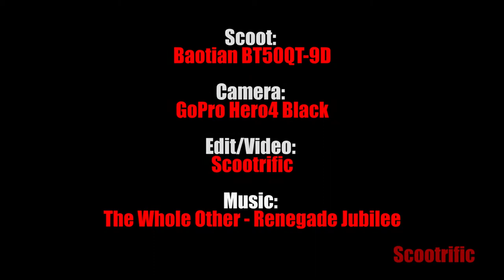ScootVlog# CVT Cleaning TimeLaps Scootrific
ScootVlog# CVT Baotian TimeLaps 4K
by Scootrific

Machine:
2006 Baotian BT50QT-9D 4-Stroke,
139QMB engine

72cc Cylinder kit
(Stock) intake
20mm Naraku Carb. (Main Jet: 90 Pilot jet 38)

Photo Camera:
Canon 77D + Sigma 18-200mm Lens and 17-50mm lens